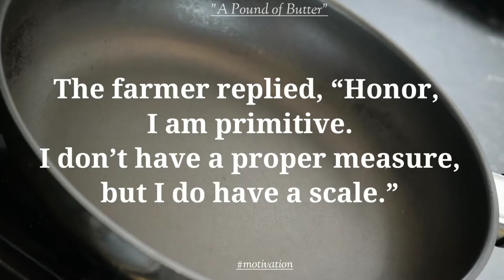Motivational Story (A Pound Of Butter) To Push You Forward In Life !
motivational quotes

motivational quotes on God

inspirational quotes

quotes about America's great personality

motivational quotes from world's great personality

motivational quotes on faith on God

powerfull positive Quotes

good quotes

best quote for myself

best quotes

inspiring motivational words

motivational words

Motivational story in 200 words

powerfull positive Quotes

good quotes

best quotes

inspiring motivational words

motivational words
story in english with big subtitles,
stay blessed channel,
story, stories, INSPIRATIONAL, MOTIVATIONAL SPEECHES,
MOTIVATIONAL VIDEO,
MOTIVATION, INSPIRATION
Which is the best story in English?

Which is the best motivational story?

What is a meaningful story?

True motivational stories with moral
Motivational story in English With moral

Career thought
Career thought
Thought on experience
Thought on experience
Independ... thought
Independ... thought
Thought on simplicity
Thought on simplicity
Thought on dreams
Thought on dreams
Self motivation words
Motivational words
Motivational quotes in English for students
Motivational quotes for employees

What are the best motivational quotes?
What are 10 motivational quotes?
What is today's best thought?

100 positive thoughts
What are some good positive thoughts?
What are 5 good quotes?
What are 3 positive quotes?
What are 5 quotes about Happiness?

Bible Verse
Philippians 4
Philippians 4
Isaiah 41
Isaiah 41
Lamentati... 3
Lamentati... 3
1 Peter 5
1 Peter 5
2 Corinthians 4
2 Corinthians 4
1 Corinthians 16
1 Corinthians 16
Psalm 31
Psalm 31
Isaiah 66
Isaiah 66

Message from God Bible Verse
Daily inspirational message from God
Today's Message of the day
Receiving messages from God
Text message from God
God says
Sweet Word of God
Jesus Calls today Message
Jesus message

What is God's main message?
What is God's message to us?
What does God want me to say today?
How do you apply God's message?

God's message of hope
God's message for me today Catholic
God's message to me
God's message for me today Bible verse
God's message quotes